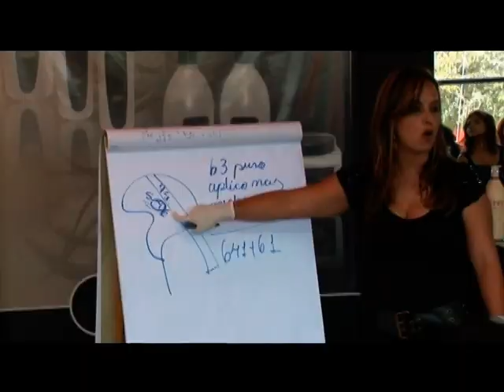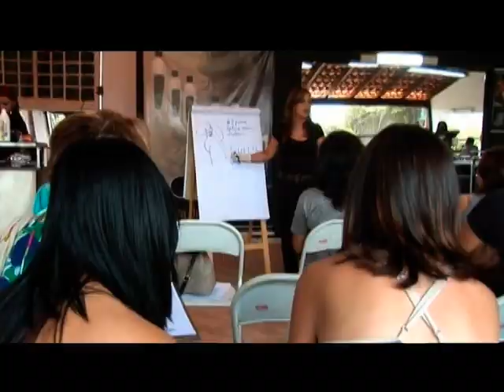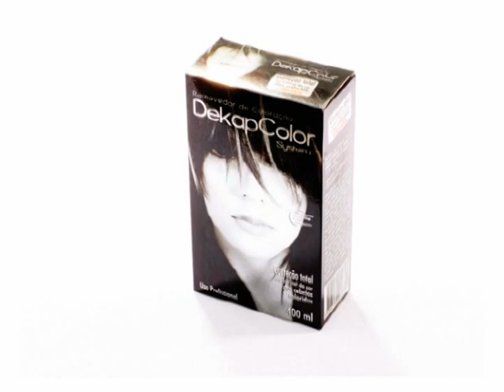Fhran Miranda apresenta: Casa da Mulher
Apresentação: Fhran Miranda
Locução: Fhran Miranda
Imagem e edição: Rick de Paula

Gratidão.

Atenciosamente,
Fhran Miranda

Jornalista Blogueira, escritora, revisora de texto, assessora de imprensa/política, radialista, MC-Mestre de Cerimônia Bilíngue, repórter, produtora, locutora, apresentadora de programas de Rádio e TV, documentarista, atriz de dublagem, cantora, entre outros.